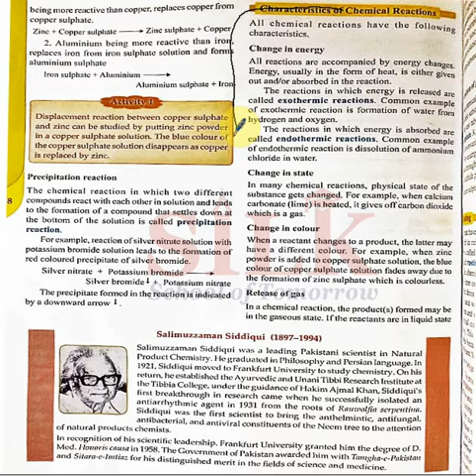Cambridge|Inspiring Science|Grade 7|Unit No. 6|Characteristics of Chemical Reactions|Lecture 9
Grade VII | Lecture 9

In these lectures, Inspire Science series from Grade I to Grade VII, have been catered in a wonderful interactive way. Expert and highly skilled staff has devised a wonderful teaching method which can be adopted online or offline i.e. in and out of the class. All the major hurdles in learning process for a student, has been solved in few minutes lecture. Modern Interactive Presentation board is used for these lecture which comprises:

1- Brain storming and interactive lecture with total physical response by the students
2- Book reading or use of book for better comprehension of the topics (covering all the major skills – reasoning, relationship, measurement, problem solving etc.
3- Maintaining of notebook and assigning homework techniques with practical examples.